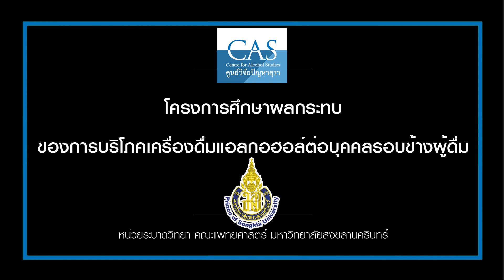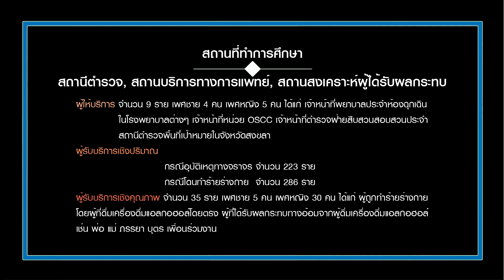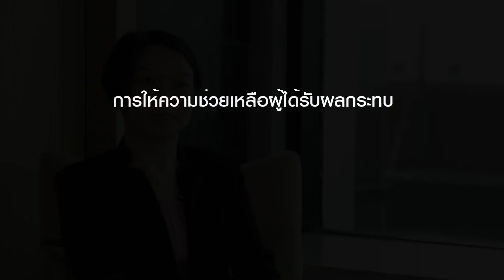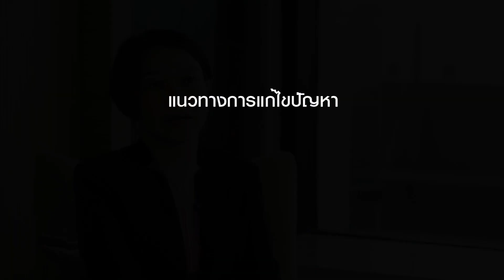ผลกระทบของการบริโภค ต่อบุคคลรอบข้าง